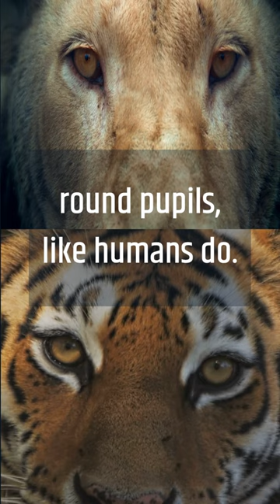EYE of the tiger...and lion...and domestic cat.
Although the domestic cat, lions and tigers are all part of the feline family, they have obvious differences, as well as, some subtle differences.  One subtle difference is their pupil shapes.  Lions and tigers have pupil shapes like us humans.